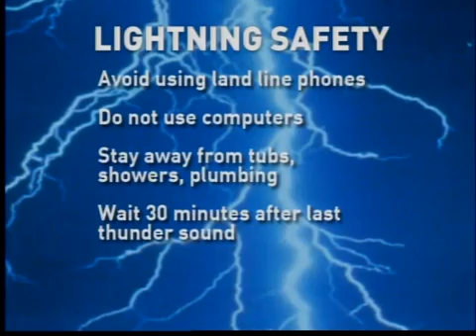Lightning safety awareness week